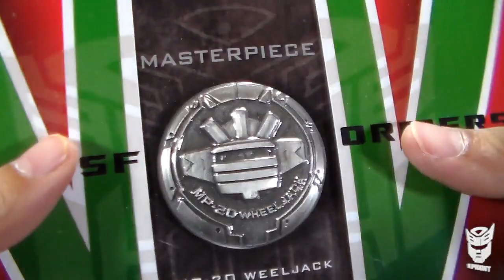Transformers WHEELJACK MASTERPIECE MP-20 TAKARA - Reviews de Transformers de Trooper en español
Review en español de Wheeljack Masterpiece MP-20 de Takara

¡Compra todos tus Transformers en BBTS!